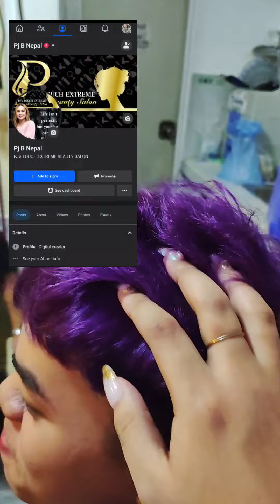14 March 2024